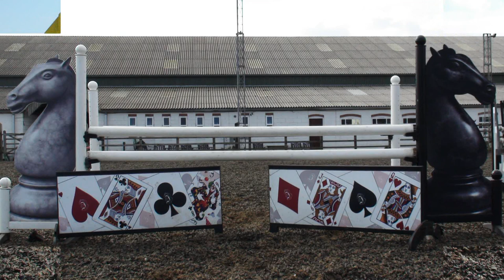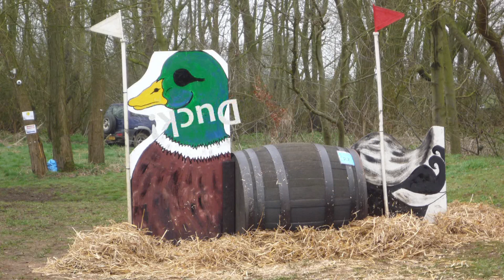One Day Event April 2015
What a fantastic (!!) turnout for our April ODE - thank you all so much  for coming and we hope you enjoyed our new course as much as we did!! Let us know please.  Will we see you on 25th May?
Volunteers - you were amazing, thank you!